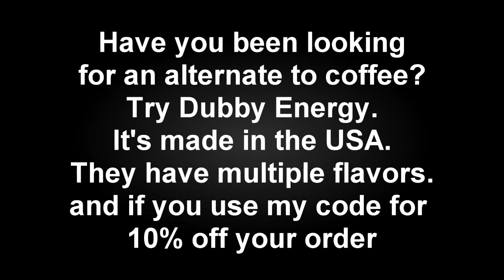Midnight Ghost Hunt: Victory Gameplay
Hey guys! Today I'll be playing Midnight Ghost Hunt and we just went off.

I am super excited about joining the Dubby Energy team. If you are looking for an alternative to coffee feel free to use my code: AkersA